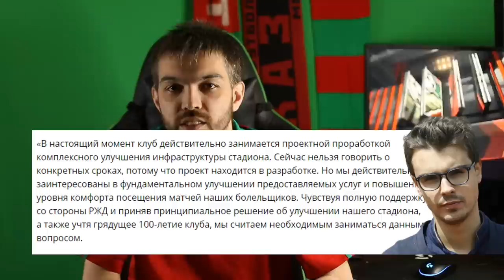РЖД-арену нужно снести?! || Ezhevlog #16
Об этом говорили полушепотом, но теперь кажется официально - "РЖД-Арену" ожидает масштабная реконструкция, а то и вовсе снос. Надо ли? И что делать "Локомотиву", где играть?

Давайте разбираться